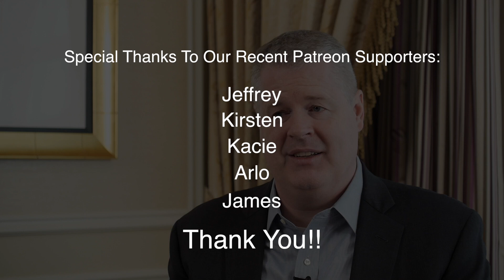Why Lyme disease can be so hard to diagnose and treat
Lyme disease can mimic many different conditions making it difficult to diagnose.  Ask anyone who's had it and you'll find out just how hard it can be to treat and recover.  In this video with Dr. Darin Ingels, he discusses Lyme disease and explains exactly what it is, some of its symptoms and challenges.  Also find out what the current and traditional treatments are and why those offer challenges as well.